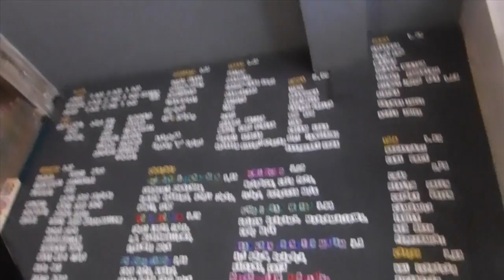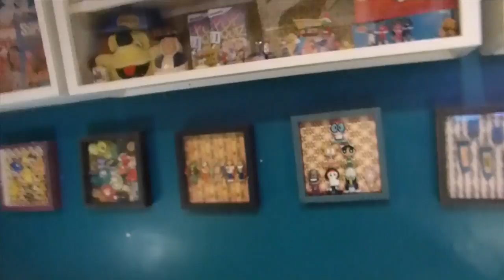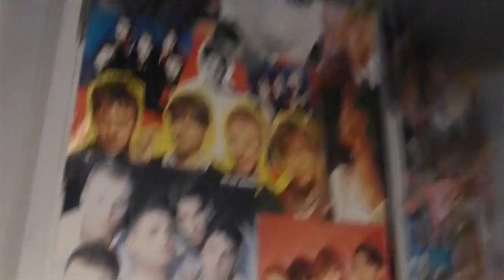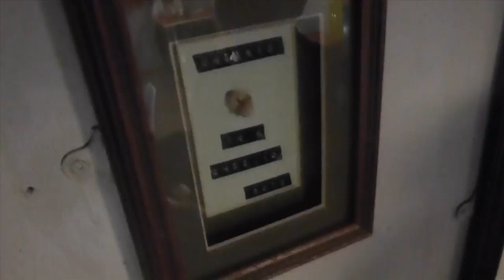Cereal Killer Cafe - Vlog 2015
► I visited the newly opened Cereal Cafe in London and thought I'd show you around a bit...